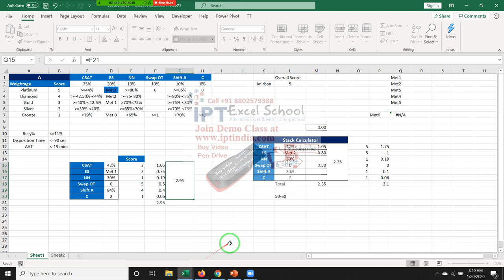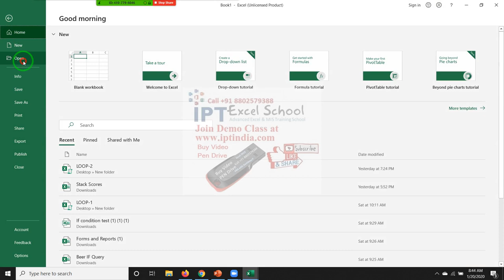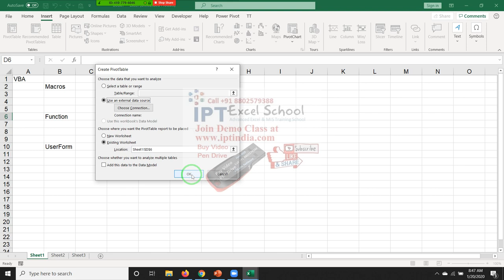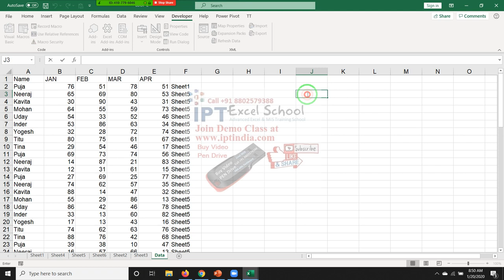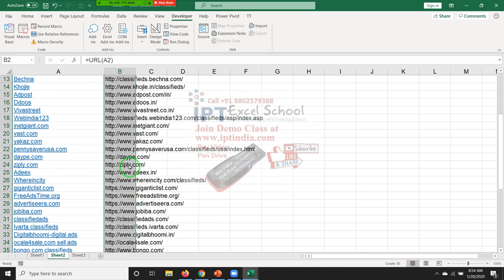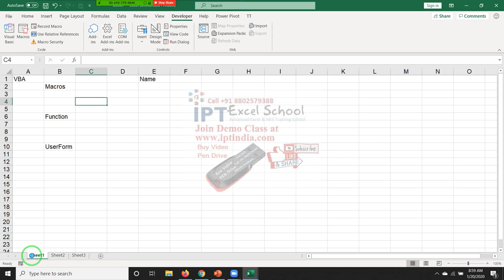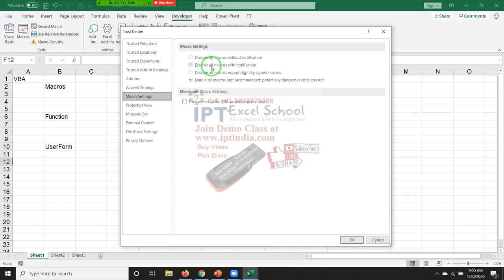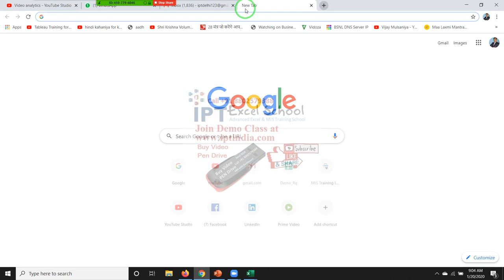VBA Macros Programming in Hindi Day -1